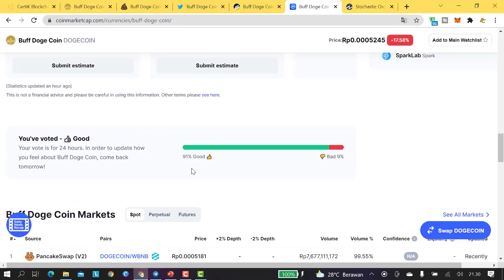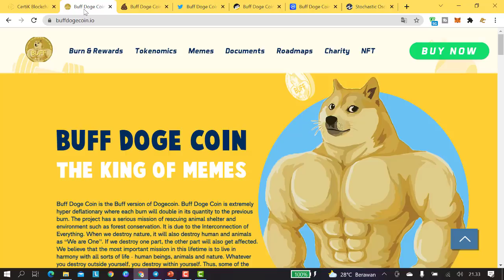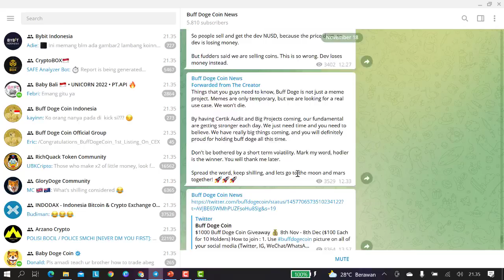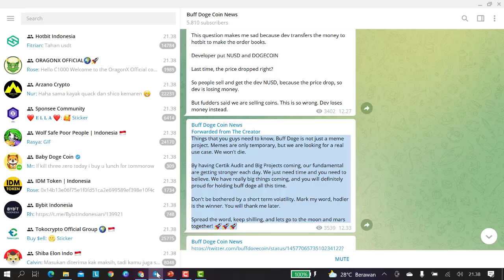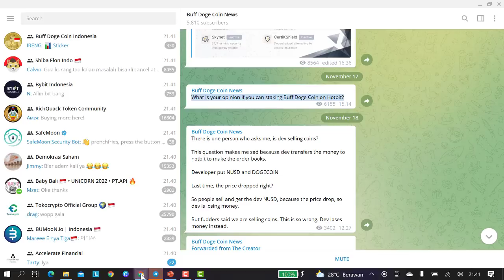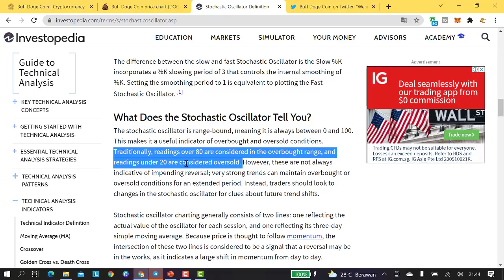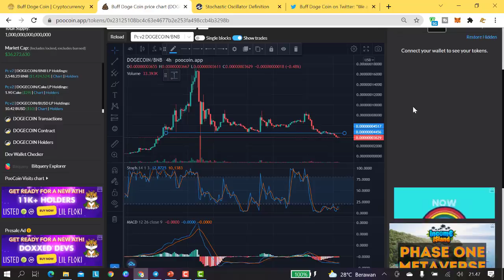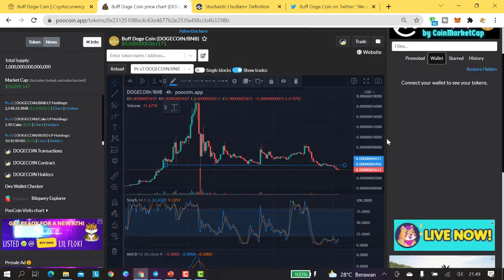PERHATIKAN : INI BARU DEVELOPER YANG PINTAR, MEREKA TETAP FOKUS PADA ROADMAPNYA & TIDAK BANYAK OMONG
Salah satu ciri orang bisa maju : dia bisa fokus pada tujuan dan visinya, tidak mudah terganggu oleh "keributan" di sekitarnya. Matanya seperti mata rajawali, menatap jauuuuhhhh kedepan kepada goal ultimate nya, dan tidak sedikitpun terganggu oleh kencangnya terpaan angin di sekitarnya...

Perhatikan developer koin ini, mereka tetap bekerja meskipun banyak sekali yang berusahan menghambat mereka. Mereka tetap fokus mengerjakan roadmapnya, itulah namanya bijaksana dan PINTAR !!!

Para fuder sibuk bergerilya  meruntuhkan semangat orang lain, namun developer sibuk bekerja...

Suatu saat nanti, para fuder pasti akan menangis dan menyesal !!!

smart contract buffdoge resmi : 0x23125108bc4c63e4677b2e253fa498ccb4b3298b